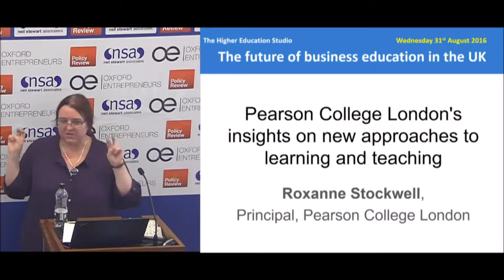Roxanne Stockfield - The Future of Business Education in the UK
Roxanne Stockwell, Principal, Pearson College London